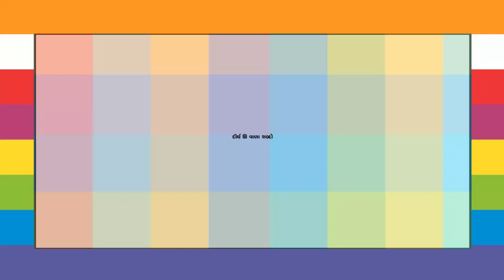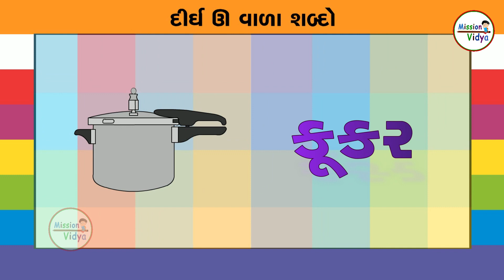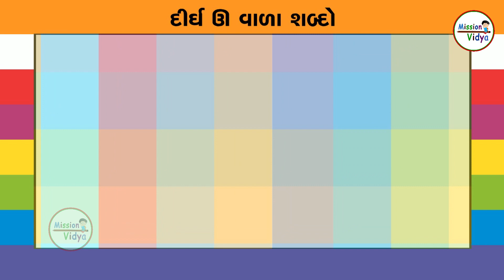દીર્ઘ ઊ વાળા શબ્દો | શબ્દ વાંચન | Dirgh U Vala Shabdo | વાંચન યાત્રા | ગુજરાતી વાંચન | મિશન વિદ્યા